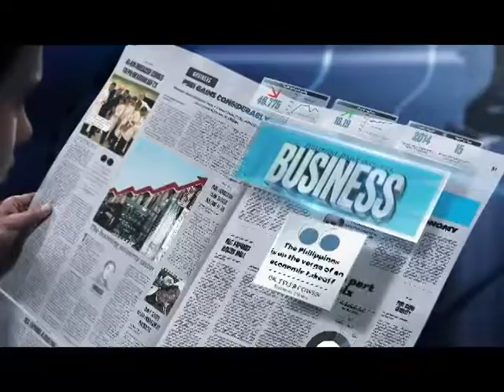Panahon.TV | March 2, 2018, 6:30PM